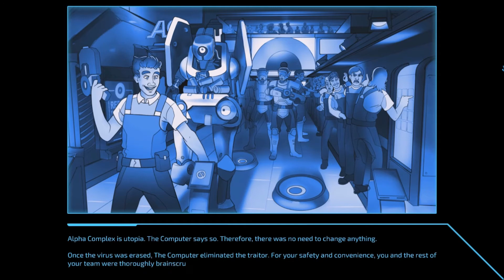Paranoia - Happiness is Mandatory - Final Boss - Fellowship Ending (+ Status Quo and Anarchy Ending)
Paranoia: Happiness is Mandatory. Lead a team of four Troubleshooters of dubious loyalty, who (mostly) obey orders from Friend Computer, a paranoid and irrational artificial intelligence. Inspired by the classic games of the CRPG genre, experience the first official adaptation of the cult role-playing game!